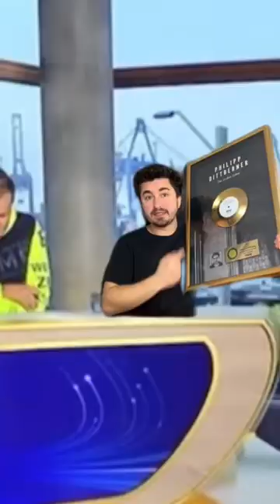Soll ich in der DSDS Jury sein? 😂